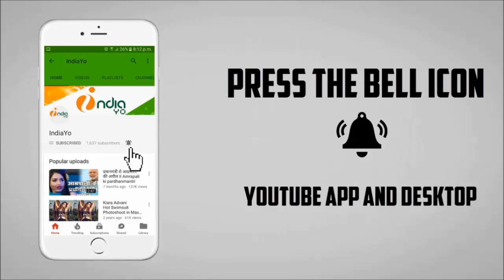लालू प्रसाद यादव ने जब हैरी मेट सेजल की तारिफ की II Lalu Prasad & Shahrukh Khan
लालू प्रसाद यादव ने जब हैरी मेट सेजल की तारिफ की II IndiaYo II Shahrukh Khan & Lalu Prasad